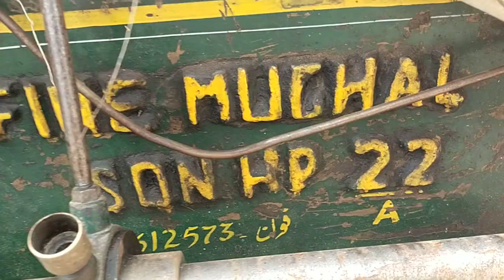dase old black engine for sale on sapayr partus!! old black ingane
Dasi black ingane